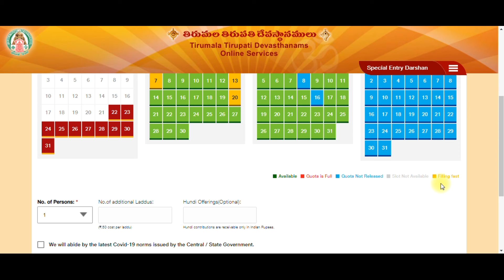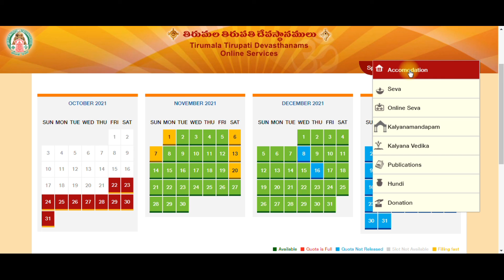Tirumala 300/- Special Entry Darshan Tickets Status for NOV & DEC 2021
తిరుమల తిరుపతి శ్రీ వేంకటేశ్వర స్వామి వారి దేవాలయము నవంబర్ 2021 మరియు డిసెంబర్ 2021 లో 300/- స్పెషల్ ఎంట్రీ దర్శనం నకు సంబంధించి రిజర్వేషన్ ఓపెన్ అయ్యింది. అందుబాటులోనున్న టికెట్ల యొక్క వివరాలు తెలుసుకొని వెంటనే రిజర్వేషన్ చేసుకోండి.
క్రింది లింక్ పైన క్లిక్ చేసుకొని తిరుమల టికెట్లు బుక్ చేసుకోండి.

Thirumala Tirupati Sri Venkateswara Swamy Temple is open for reservation for special entry darshan of 300 / - in November 2021 and December 2021. Find out the details of the available tickets and make a reservation immediately.